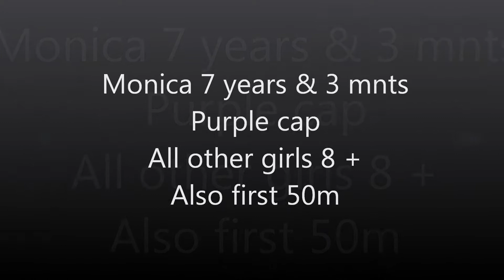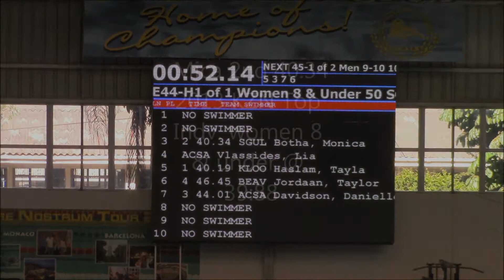7 year old Monica Botha women 8 &U 50m freestyle 40:34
Monica Botha, aged 7, registered as a Level 1 swimmer in May 2014 after joining Seagulls swimming club.  This was her first 50m freestyle at her first age group gala women 8 & under.  The girls she competed against were all 8 years and older - most of them turn 9 late in 2014.